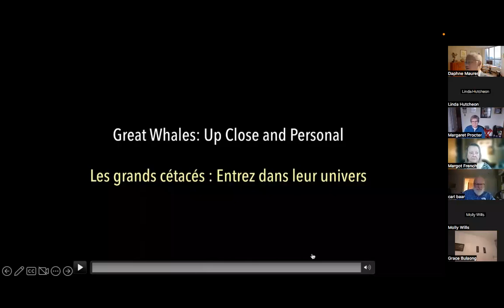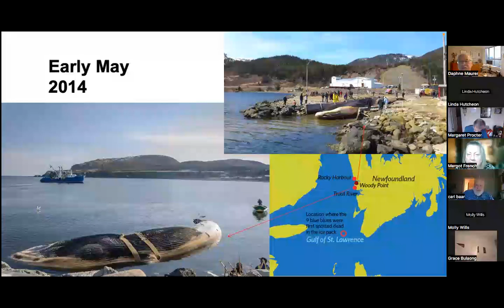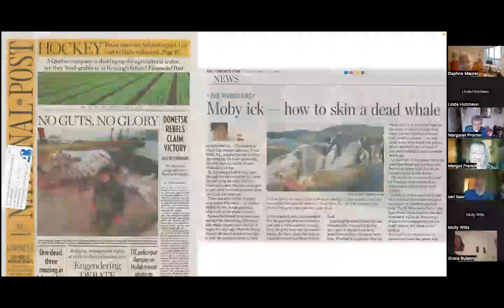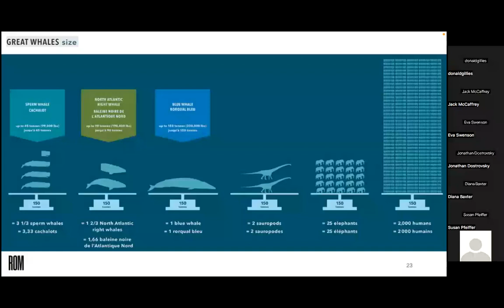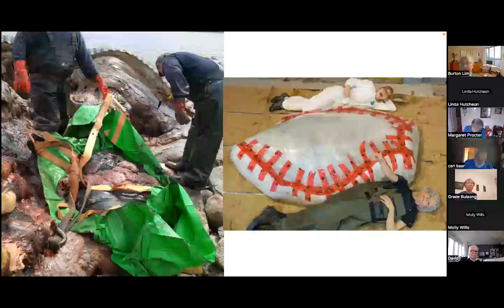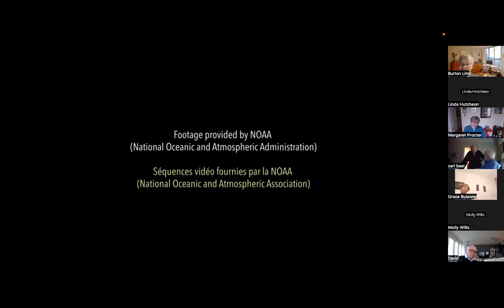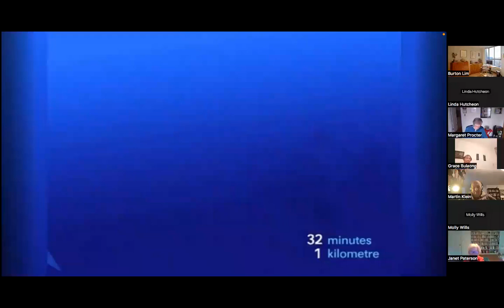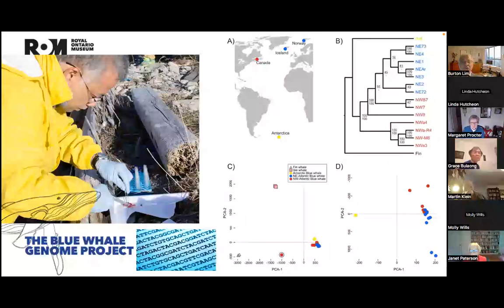Burton Lim, Assistant Curator of Mammalogy, ROM, January 4, 2023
“Great Whales: Up Close and Personal"
Introducer: Jim Gurd